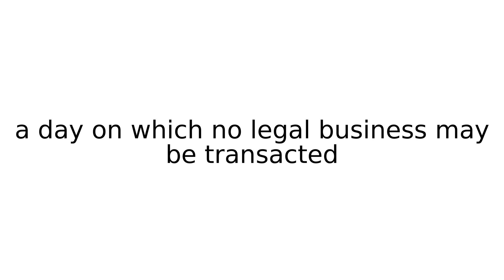dies non/dies non juridicus